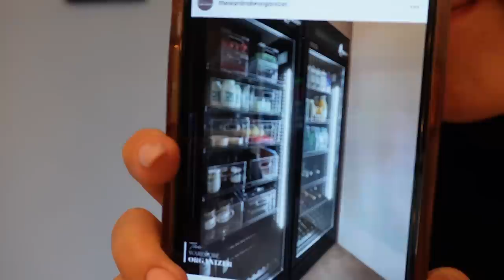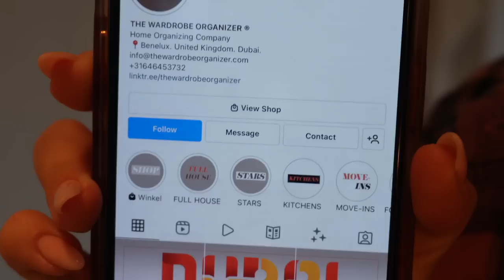VLOG 29: Packing my bags for Saint-Tropez, organizing my closet & Lucas is afgestudeerd!!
advertentie @douglasnederland5312 @bondisands @glamglow @dyson